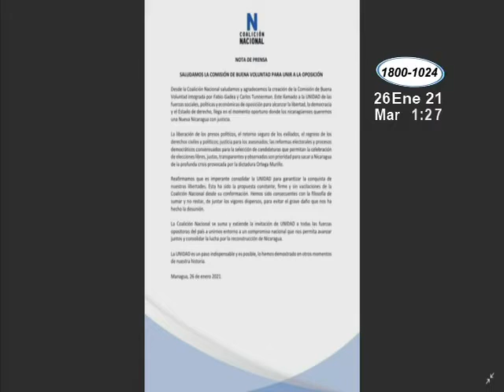UNAB fue la primera organización en reaccionar al llamado de Buena Voluntad